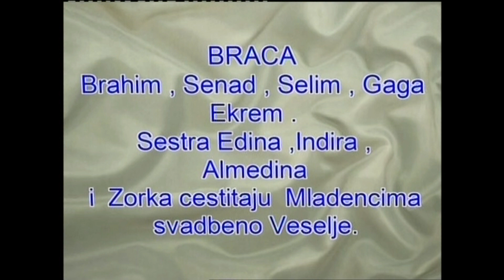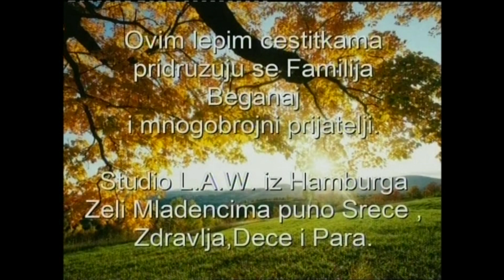ORK.UNIVERSAL INSTRUMENTAL HÜSNU KLASSIK VIDEO THE BEST ORK HIT !!!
STUDIO LEO FULL HD - 4K AUDIO VIDEO PRODUKTION